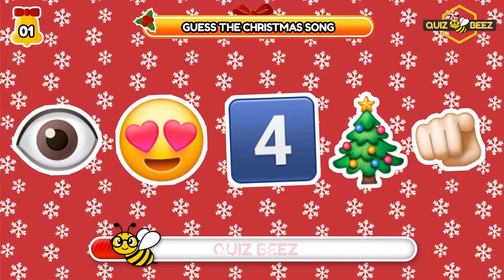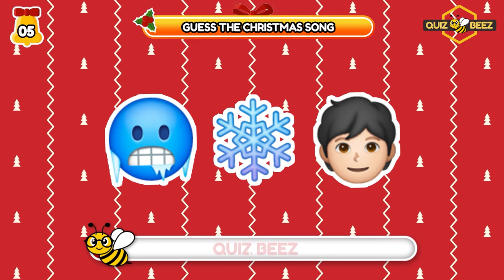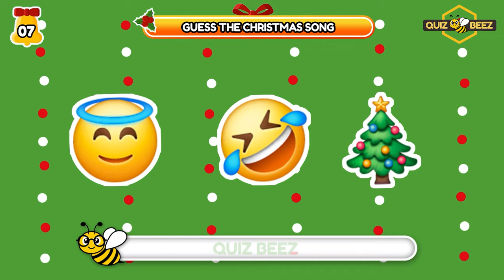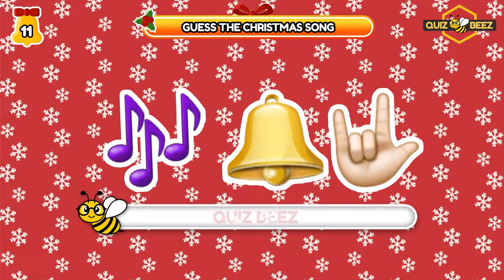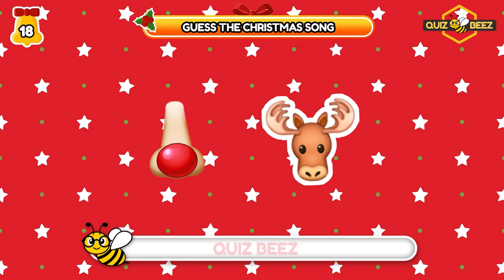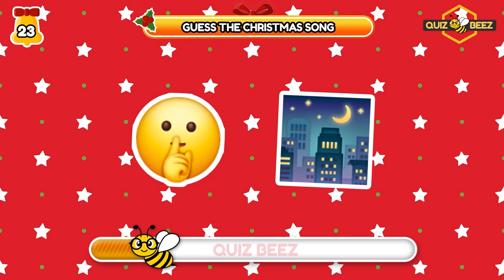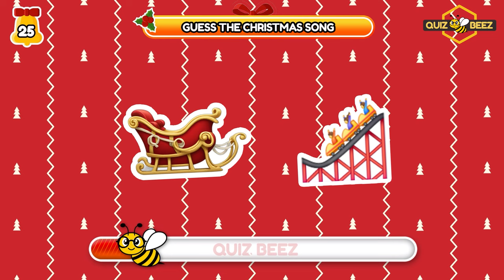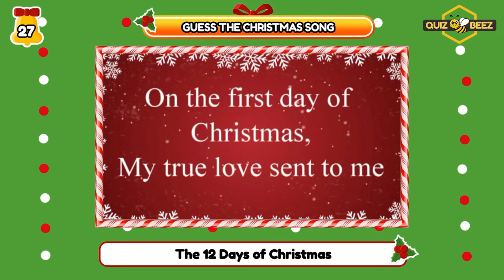Guess the Christmas Song by Emojis? (Christmas Quiz) 🎅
🎄 Get ready for some holiday fun with our latest quiz: "Can YOU Guess the Christmas Song by Emojis?" 🎅 In this exciting 2024 challenge, we present a series of festive emojis that represent popular Christmas songs. Can you decipher the clues and guess the titles correctly?

Join us for this interactive quiz that’s perfect for family gatherings, holiday parties, or just some festive fun with friends! Test your knowledge of Christmas classics and see how many you can get right.

Don’t forget to comment your score below and challenge your friends to beat it!

🎶 Let the holiday spirit inspire your guesses and may the best emoji decoder win! Happy Holidays! 🎉